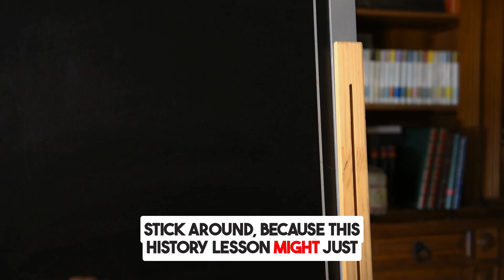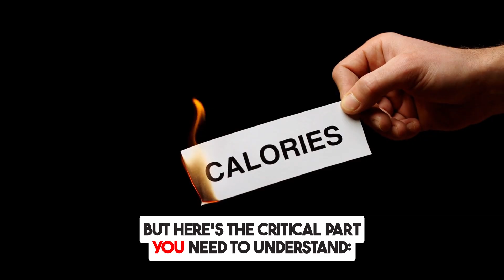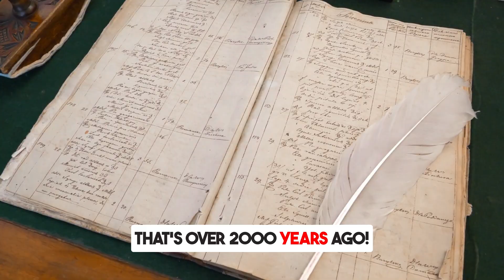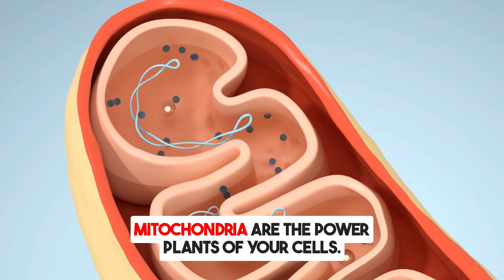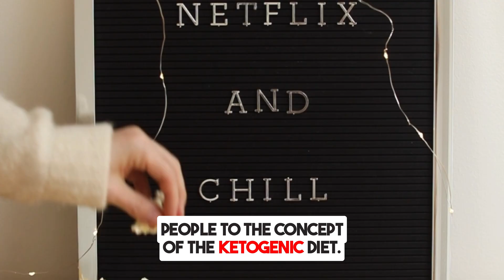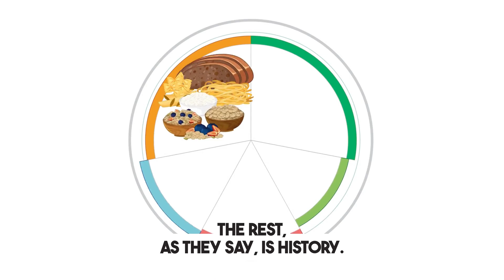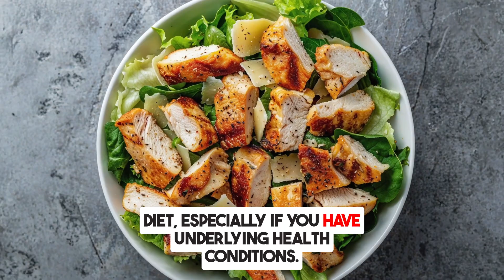The Medical Miracle Behind the Keto Diet (It's Not Just for Weight Loss)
Think you know the keto diet? Think again. In this video, we uncover the true, incredible origin story of the ketogenic diet that most people have never heard. Long before it was a weight loss trend, keto was a life-saving medical protocol developed in the 1920s to treat severe epilepsy in children.

We dive deep into the shocking medical history and powerful science behind this dietary therapy. You'll learn how doctors discovered that a high-fat, low-carb diet could mimic the effects of fasting to calm the brain and stop seizures, and how this "medical miracle" works on a neurological level.

In this video, you will discover:
- The Real Keto Origin Story: How it was developed at the Mayo Clinic in the 1920s.
- Keto for Epilepsy: The powerful science of how ketones and fat-burning can stabilize brain activity and stop seizures.
- The Inspiring Comeback: The story of how one father's mission in the 1990s brought this treatment back from obscurity.
- Medical Keto vs. Lifestyle Keto: The CRITICAL differences between the strict clinical diet and the modern keto diet for weight loss.
- Beyond Weight Loss: The potential benefits of keto for brain health, type 2 diabetes, and PCOS, based on its medical roots.

Understanding the true purpose of the ketogenic diet will change how you see this way of eating forever. This is not just a fad; it's a powerful tool with a profound medical history.

✨ Ready to Start Your Keto Journey the RIGHT Way? ✨

Your Keto journey is about progress, not perfection—let’s reset together. 💚🔥